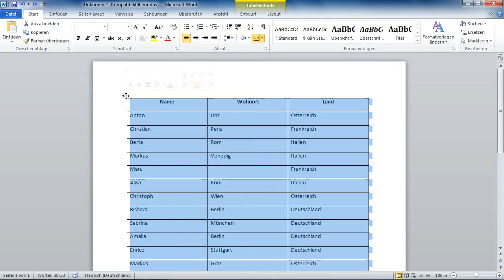Word 2010 - Tabellen sortieren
Wenn Sie in Word Tabellen nach bestimmten Kriterien sortieren möchten, können Sie dies mit der Sortieren-Funktion von Word einfach bewerkstelligen.